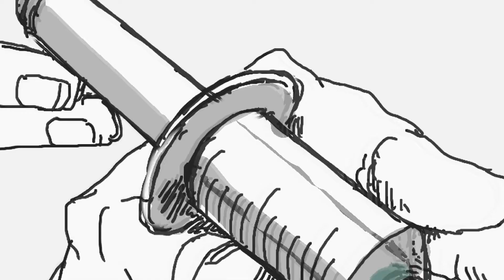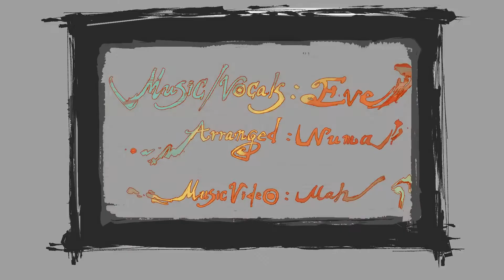Outsider - Funne Utsuho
アウトサイダー - 雰音うつほ

When I was doing this cover my first option for it was Utsuho but my mind said to use another vb from my 481 vbs folder (that i'm not proud of it kthx)

So...

Song: Eve
Arrangement: Numa
Movie: Mah
Instrumental Mix：棚橋"UNA"信仁

雰音うつほ: sixlightyear

Illust: sixlightyear
UST: suzurei8
Mix / Tuning: Makki